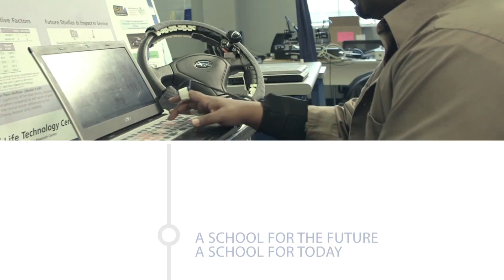School of Computing and Information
The School of Computing and Information will represent the confluence of computing with diverse academic disciplines, serving as a valuable resource to researchers, students, and organizations across the University and around the world. It will be a new school for a new era of research and learning, one in which the power of information and computing will accelerate knowledge discovery and creativity.